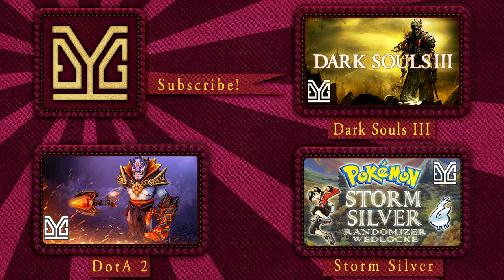#27: Ức chế :v (Pokémon Rutile Ruby Randomizer Nuzlocke)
Discord của mình :] (xem phần thông tin của video mới nhất mình đăng nếu ko xài được link bên dưới hihi :p)